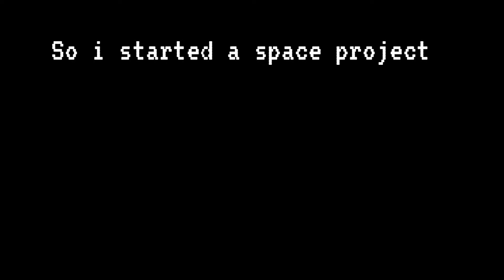is there really space in minecraft??!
in this video i got curious. is there really space in minecraft. well we are about to find out

hope fully u guys enjoyed peace

🐻🐻🐻stay warm and stay safe!!!🐻🐻🐻